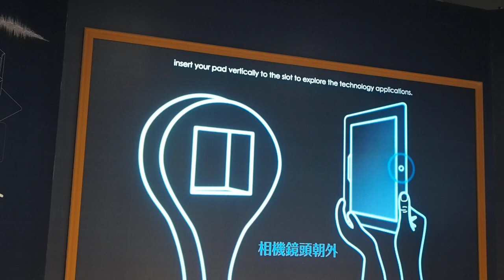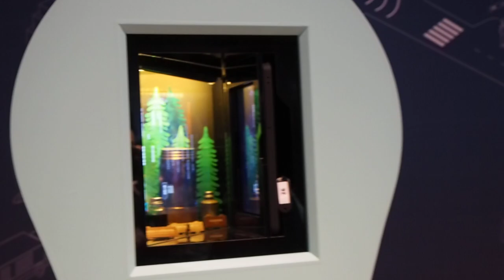啟動創新實驗場- 平板功能介紹2